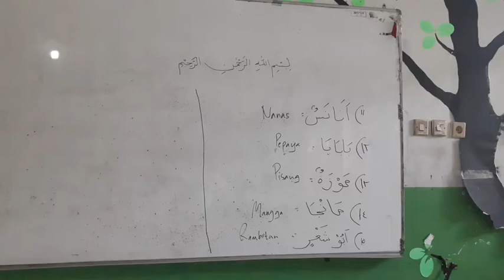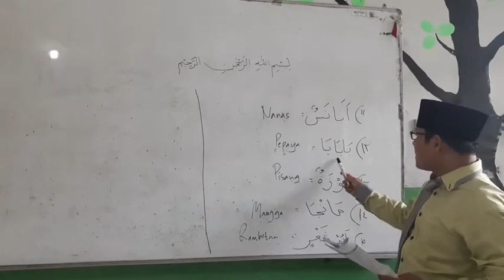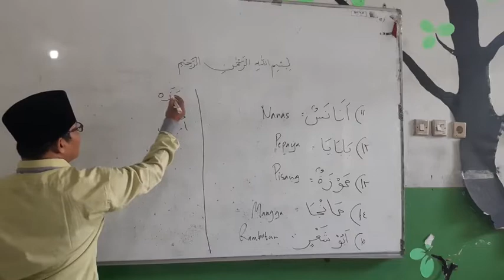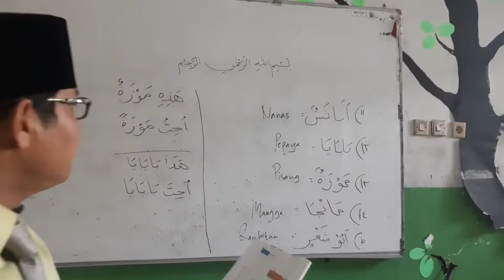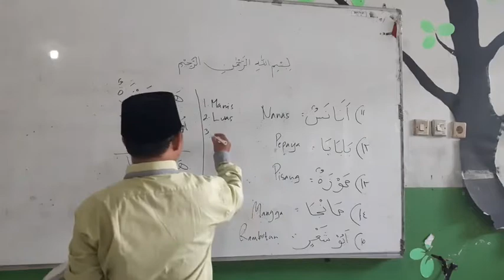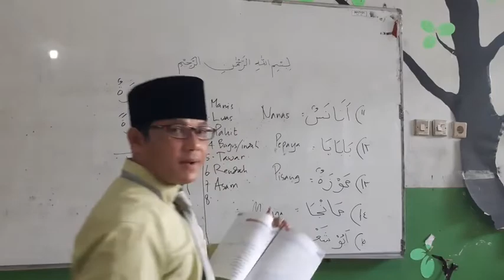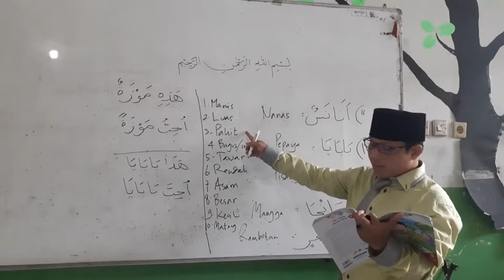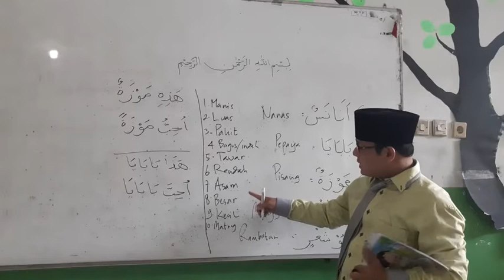Bahasa Arab kelas 5 SDIT AL-IKHLAS: Buah dan rasa